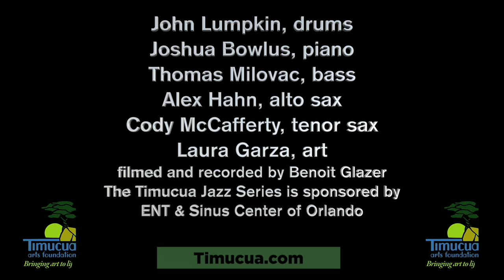John Lumpkin Trio with Alex Hahn's Clouds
John Lumpkin, drums
Joshua Bowlus, piano
Thomas Milovac, bass
Alex Hahn, alto sax
Cody McCafferty, tenor sax
Laura Garza, art